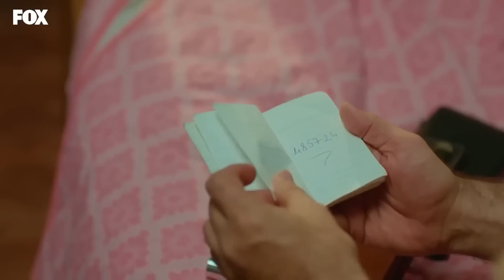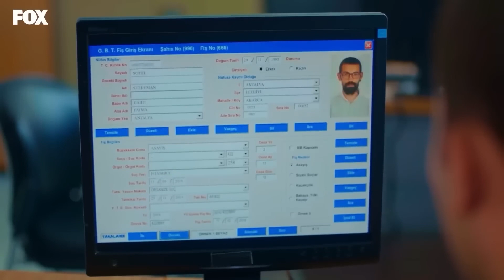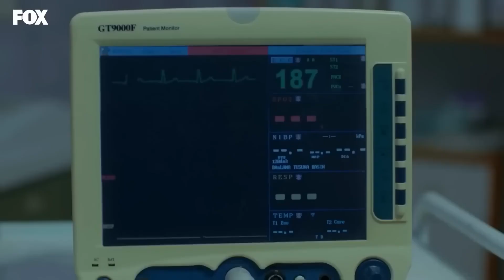نسخه طولانی 36 Hekayate Ma (Dooble Farsi) HD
(Dooble Farsi) HD

فیلیز که برای ۵ خواهر و برادرش هم پدری و هم مادری میکند، روز خود را با قبض پرداخت نشده شروع میکند. فیلیز که برای پرداختن قبض ها و خرج خانه چند جا همزمان کار میکند، با اصرار دوست صمیمیش تولای به مراسم حنابندان یکی از همسایه هایشان می رود که صفحه جدیدی در زندگی او باز میکند.
اتفاق بدی که آن شب برای فیلیز می افتد باعث میشود که او با باریش آشنا شود. ‎ به لطف این اتفاق، باریش متوجه می‌شود دختری که مدتی است می‌خواهد دوباره ملاقات کند، فیلیز است و این بار نمی‌گذارد دختر از زندگی‌اش خارج شود.  اگرچه او سعی می کند تمام تلاش خود را بکند تا در زندگی فیلیز اثری بگذارد ، اما واضح است که فیلیز این اجازه را به راحتی نخواهد داد.
این داستان با خانواده ای که در یکی از محله های فقیر نشین شهر برای زنده ماندن تلاش می کنند و با فیلیز، فرزند ارشد آن خانواده که تقریباً مثل مادر خانواده شده است شروع می شود . فیلیز بعد از اینکه مادرش ترکشان میکند، از ۵ خواهر و برادر کوچک ترش مراقبت میکند و با وجود پدر الکلیش فکری ، از خانواده خود مراقبت می کند و بدون شکایتی برای زنده ماندن تلاش میکند. خواهران و برادران فیلیز هم مانند او،  کودکانی قوی و درستکار هستند که هرگز در غم و اندوه فرو نمی روند و یاد گرفته اند که از خود مراقبت کنند.  دومین فرزند خانواده رحمت با استعداد، سومین فرزند حکمت است که گرفتار یک عشق ممنوعه شده است، چهارمین فرزند کیراز است که وظیفه شناس و احساساتی است، فرزند پنجم فیکرت و کوچکترین فرزند عصمت 1.5 ساله است.

بازیگران: هازال کایا، بوراک دنیز، رها اوزجان، یاعیز جان کنیالی، نجات اویگور، زینب سلیم اوعلو، آلپ آکار، عمر سوگی، مهمت کورهان فیرات، نسرین جوادزاده، ملیسا دونگل، برن گوک‌ییلدیز.

فیلمنامه: ابرو کجا اوعلو، وردا پارس
کارگردان: کورای کریم‌اوعلو
تهیه کننده اجرایی : دیرنچ آکسوی سیدار
شرکت تولید کننده: Medyapım